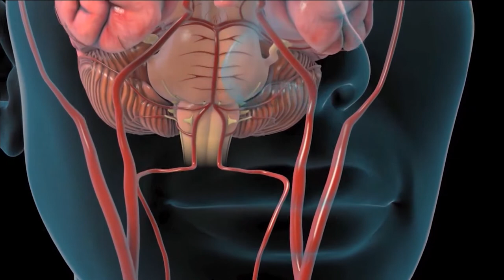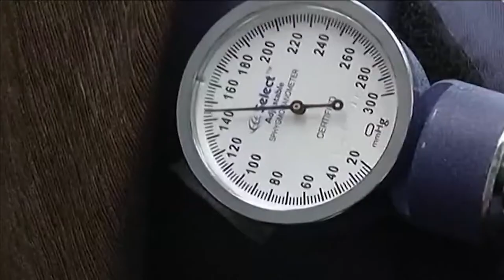იმპულსი-თემები:კოვიდი და ფსიქიკური ჯანმრთელობა, კოვიდ პანდემია და ეპიდსიტუაცია, ნაადრევი მშობიარობა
სტუმრები: ირმა ფეიქრიშვილი - ფსიქოლოგი
                     მაია ბუწაშვილი - ინფექციონისტი, მედიცინის დოქტორი
                     ირმა რამიშვილი - მეან-გინეკოლოგი